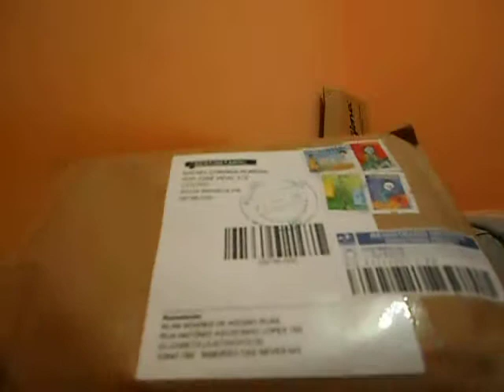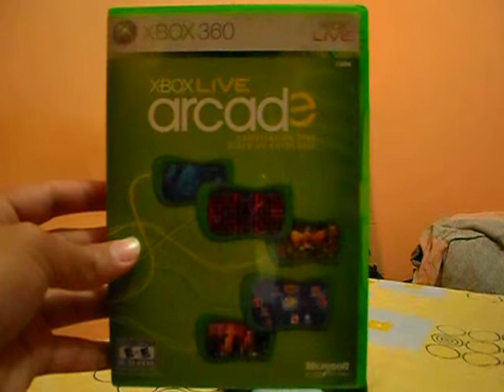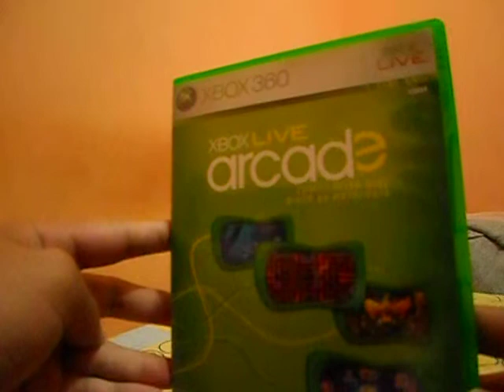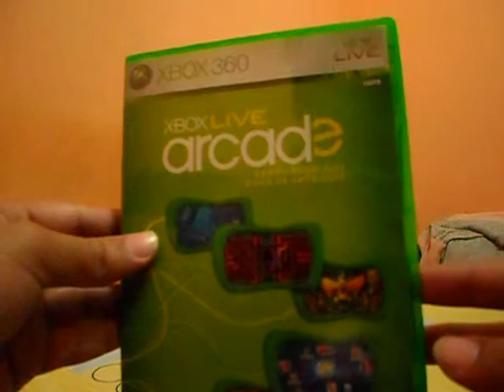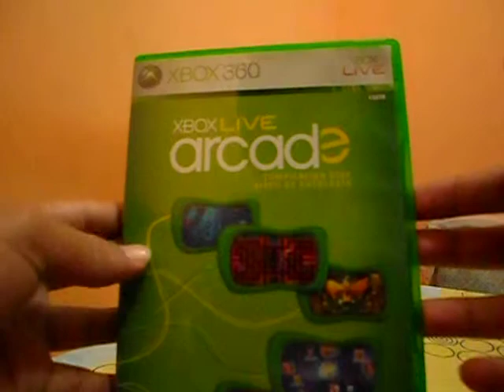Unbox XBOX LIVE ARCADES + Esclarecimentos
Bom gente, trazendo mais um video para o canal, mais uma unbox de um jogo novo q adquiri e também alguns esclarecimentos em torno de um video que fiz no passado, espero que gostem e que espero que tenham entendido o que eu falei!!!